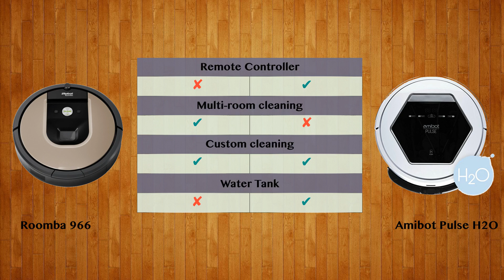Roomba 966 vs Amibot Pulse H2O - Robot Vacuum Comparison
Watch the Robot Vacuum comparison of Roomba 966 and Amibot Pulse H2O